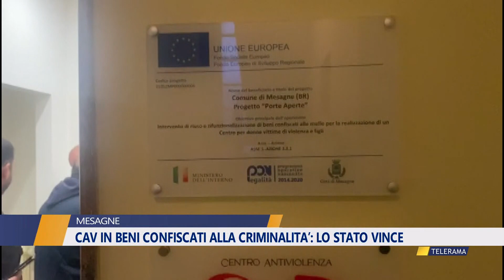LO STATO VINCE SULLA CRIMINALITÀ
LO STATO VINCE
SULLA CRIMINALITÀ